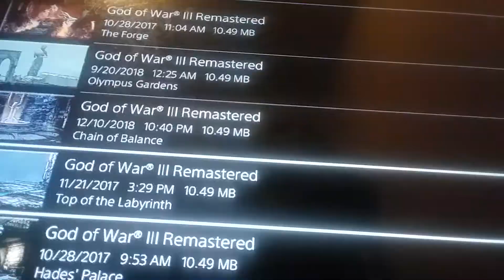God of war 3 remastered DEIMOS kratos part 30